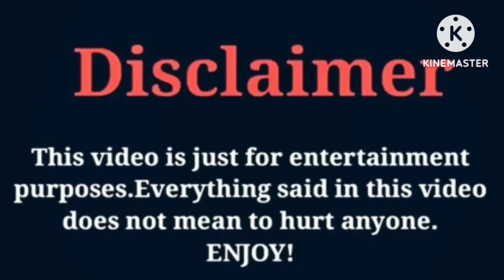Kylies Austin (Always Austin) VS Woo Wop | Lifestyle | Comparison | Interesting Facts